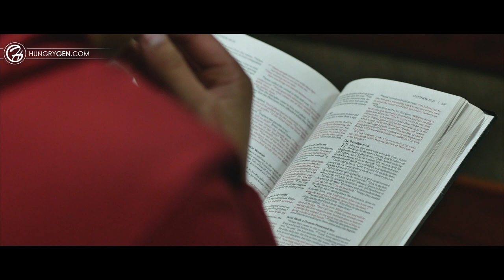From a BUDDHIST MONK to a FOLLOWER OF CHRIST